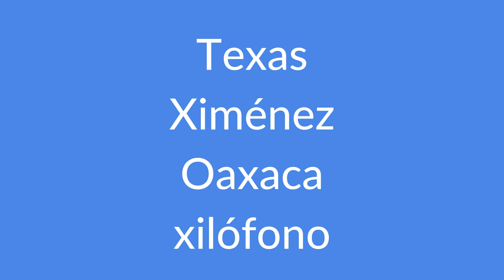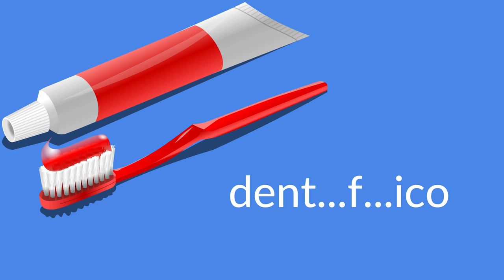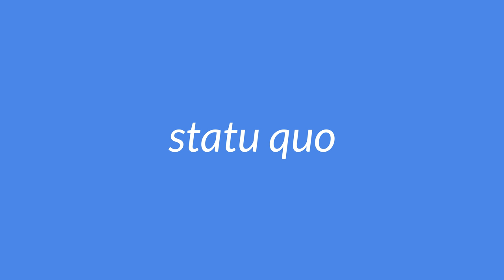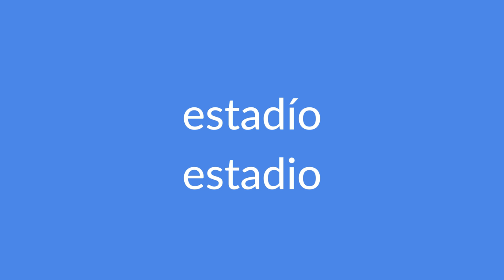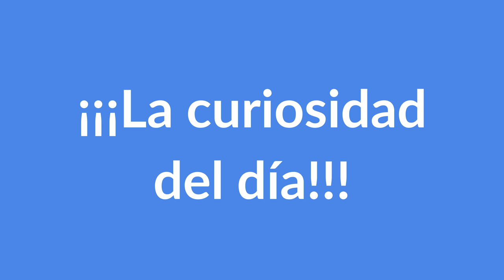Palabras que pronuncias mal (y no lo sabías)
Si alguna vez has dudado a la hora de pronunciar una palabra, este vídeo es para ti.

Nos creemos que sabemos decir correctamente las palabras de nuestro idioma, pero esto no siempre es así. Les voy a dar un repasito a unas cuantas que son difíciles y te voy a explicar qué es lo correcto. Así, nunca volverás a equivocarte. Quédate para aprender más sobre la pronunciación de palabras como "Texas, Ximénez, Oaxaca, xilófono, pizza, Liechtenstein", etc.

Visita el Blog de Lengua para hablar bien y escribir mejor